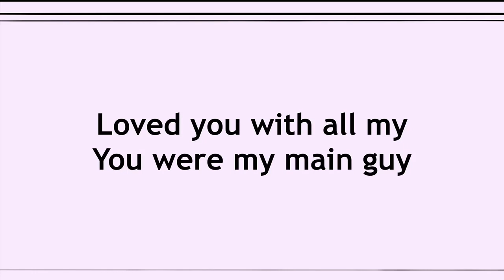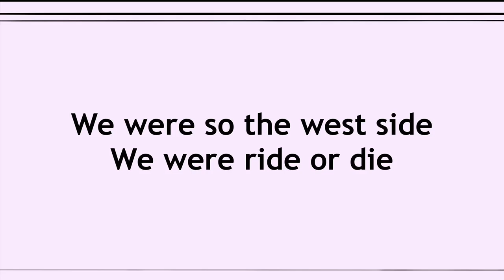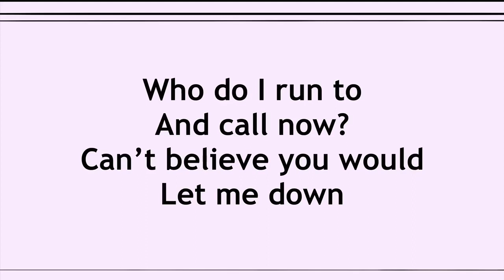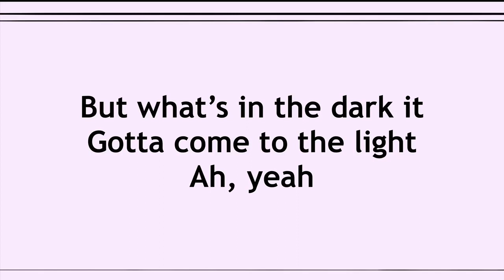Becky G - Secrets (lyrics)